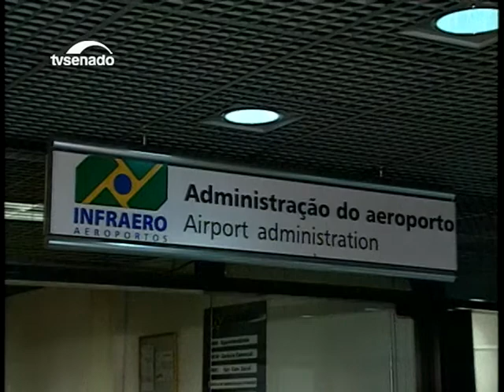Projeto da Lei das Estatais está na pauta de votações do Plenário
O PLS 555/2015, que integra a Agenda Brasil, estabelece novas regras para o funcionamento das estatais. Para a oposição, o texto pode evitar irregularidades nas empresas públicas, como as que foram descobertas na Petrobras; mas o PT teme que a proposta estimule as privatizações.